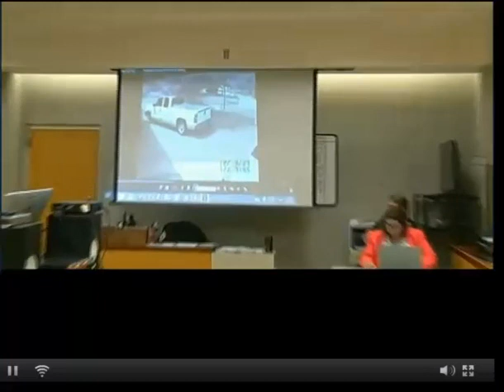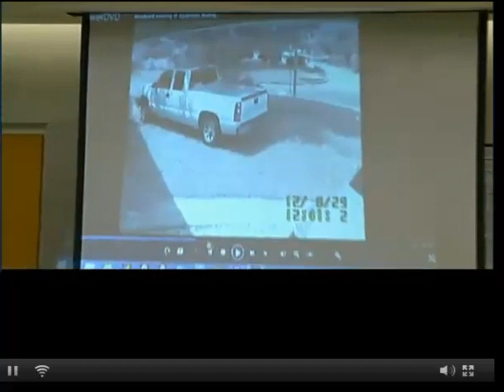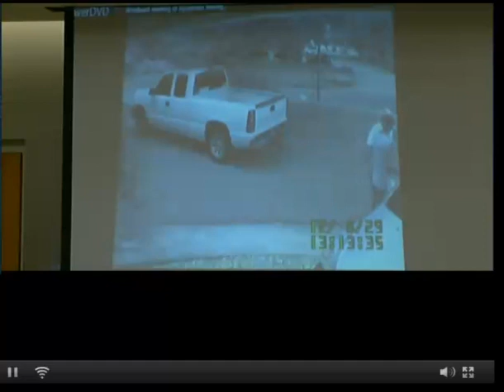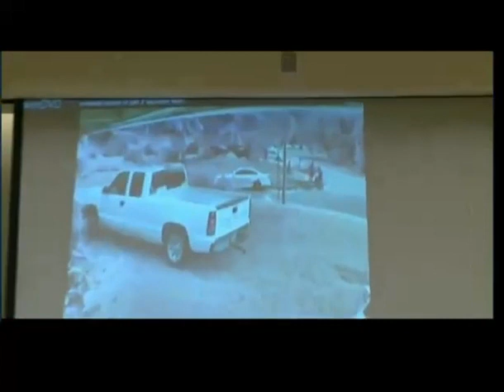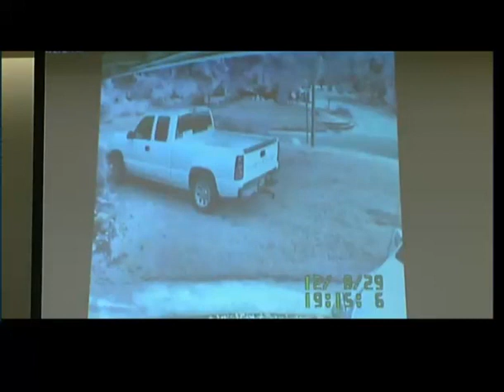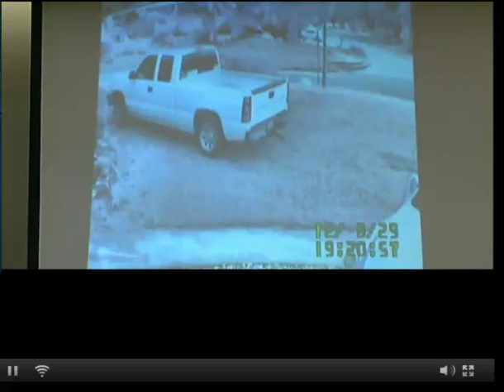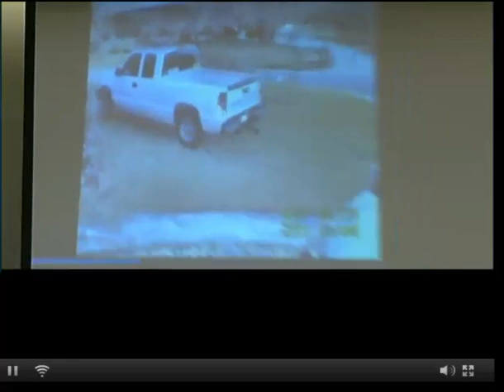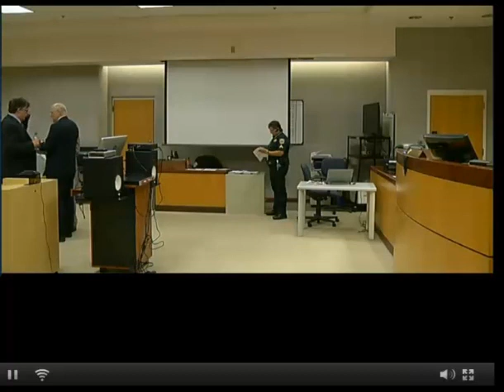William Woodward Hearing Day 2 Part 1 04/28/15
William Woodward Titusville faces two charges of first-degree premeditated murder with a firearm and one charge of attempted first-degree murder stemming from an incident on Labor Day weekend in which he is accused of killing two neighbors and shooting a third.  A judge denied his "Stand your Ground" claim. The trial has been delayed waiting Florida's death penalty appeals.